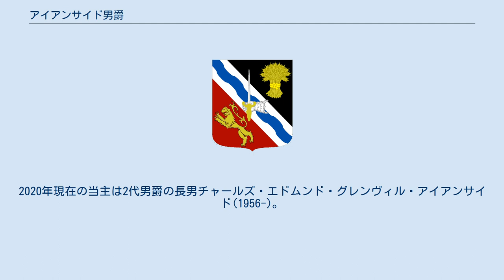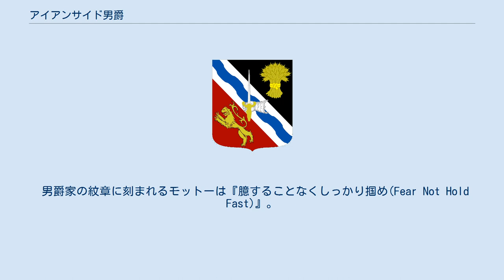アイアンサイド男爵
アイアンサイド男爵（英: Baron Ironside）は、連合王国貴族の男爵位。
 陸軍軍人エドムンド・アイアンサイド元帥が1941年に叙されたのに始まる。
 1939年から1940年にかけて帝国参謀本部総長を務め、陸軍元帥まで昇進した陸軍軍人ウィリアム・エドムンド・アイアンサイド(1880–1959)は、1941年1月29日の勅許状でアバディーン州におけるアークエンジェル＝アイアンサイドのアイアンサイド男爵（Baron Ironside, of Archangel and of Ironside in the County of Aberdeen）に叙された 初代男爵の死後、その唯一の男子エドムンド・オスラック・アイアンサイド(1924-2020)が2代男爵を継承した。
2020年現在の当主は2代男爵の長男チャールズ・エドムンド・グレンヴィル・アイアンサイド(1956-)。
 邸宅はエセックス・ボックステッドのオールド・ハウス・レーン（Old House Lane）にあるプリオリー・ハウス(Priory House)。
 男爵家の紋章に刻まれるモットーは『臆することなくしっかり掴め(Fear Not Hold Fast)』。